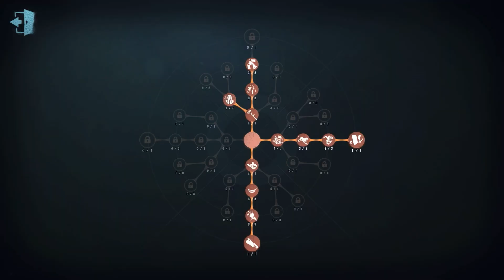#420 Doctor | Pro Player | Moonlit River Park | Identity V